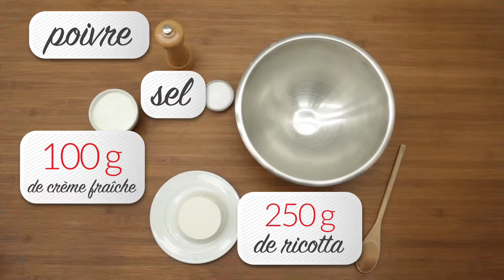Quiche sans pâte au Quinoa Gourmet, Ricotta et Saumon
Cette recette délicieuse et bien plus sur Tipiak.ca